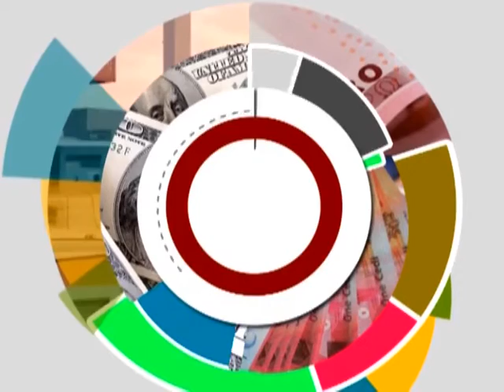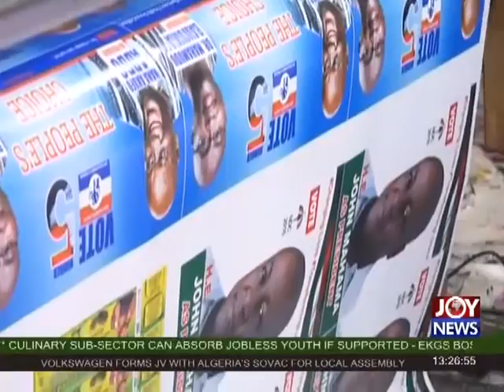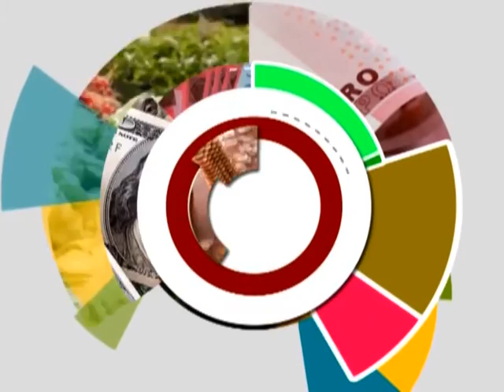Business of Elections - The Market Place on Joy News (30-11-16)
How local businesses are faring amidst huge political spending